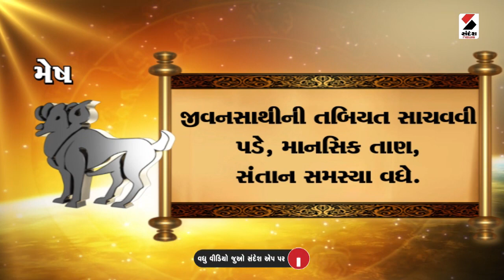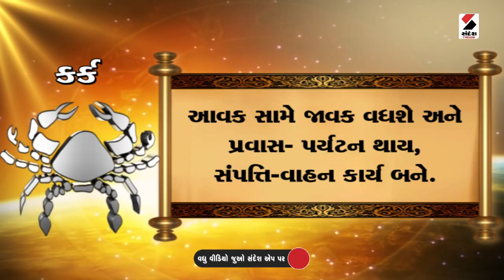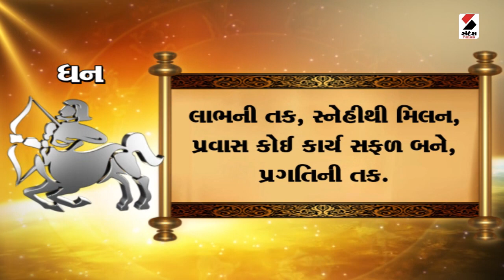Daily Rashifal 2023 |જાણો કેવો રહેશે આપનો 10th october 2023 દિવસ | Daily Horoscope